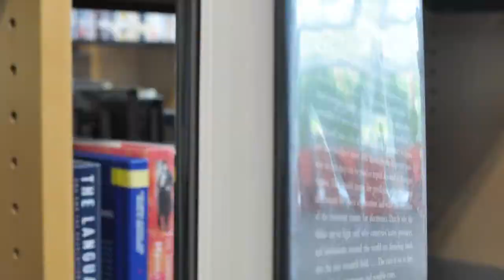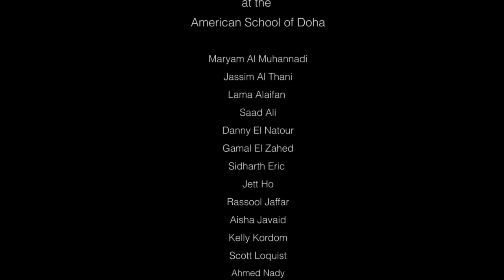ASD A Day in the Life as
Created by the Videography 1 class at the Amercian School of Doha.